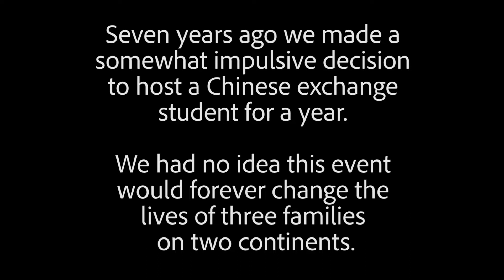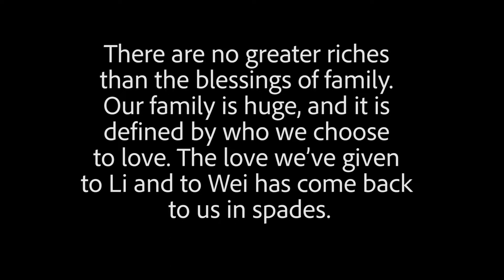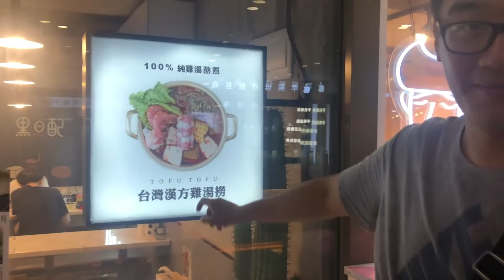Strangers in a Strange Land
Trish and TF prepare to travel from Seattle, WA to Shanghai, China. As usual, not everything goes according to plan...